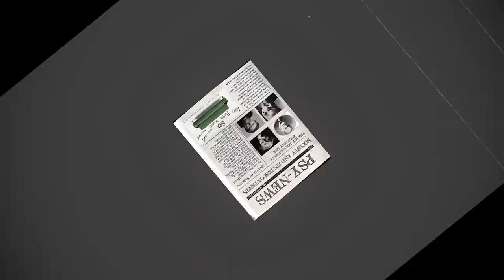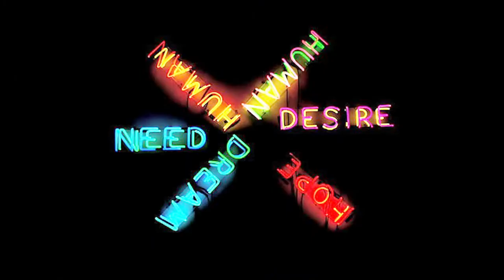PSYCHO ANALYSIS AND ITS DISCONTENTS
Flashing images alert! This video was made for Psychology students in DCU in preparation of a module in Psychoanalysis. It made in collaboration with editor and cinematographer Eric Gaffney.